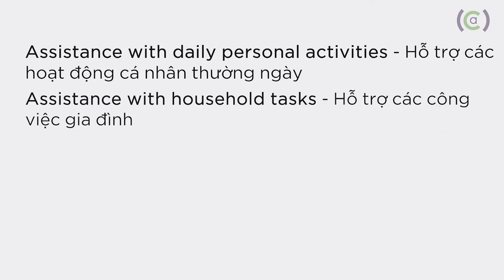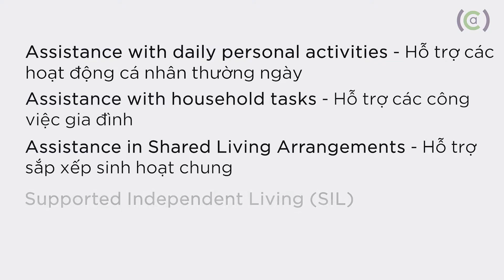5 điều cần biết về support category "Assistance with Daily Living"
Chào mừng quý vị đã quay trở lại với kênh thông tin của HiCom Care. Trong video tuần này chúng tôi sẽ cùng quý vị tìm hiểu 5 điều quan trọng cần biết về support category "Assistance with Daily Living" - Trợ giúp trong cuộc sống hàng ngày.

Nếu quý vị còn bất cứ thắc mắc nào về chủ đề này, hãy liên lạc với chúng tôi, HiCom Care luôn sẵn sàng trợ giúp và tư vấn cho quý vị!

HiCom Care - NDIS Plan Manager
NDIS Plan Manager
Highly Committed Plan Management Service
NDIS Plan Manager (English page)
𝐎𝐮𝐫 𝐆𝐑𝐎𝐔𝐏: